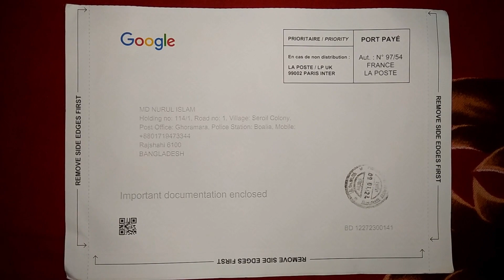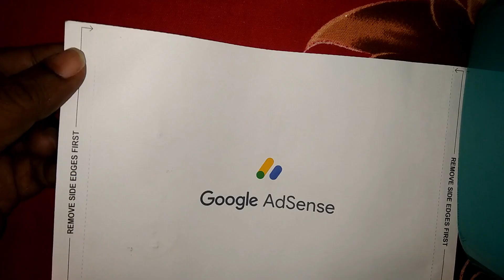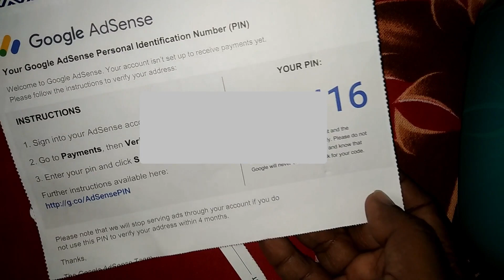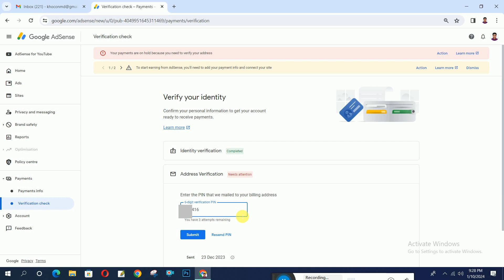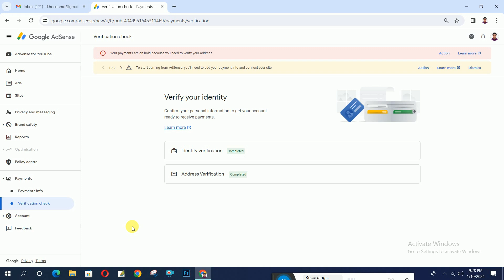How to Get Google Adsense Pin Number Easily? || How to Active Google Adsense Account With PIN